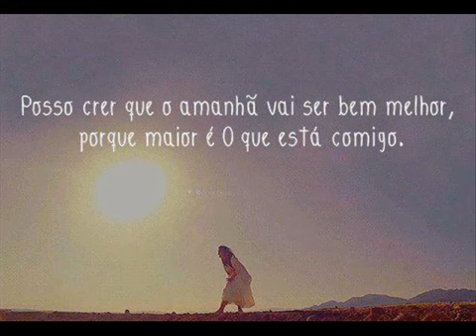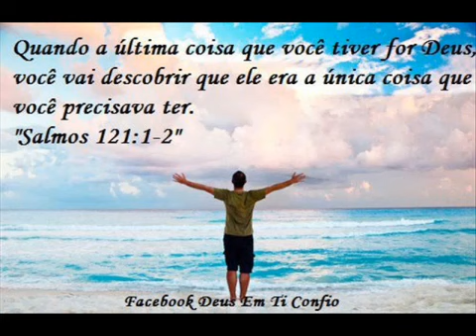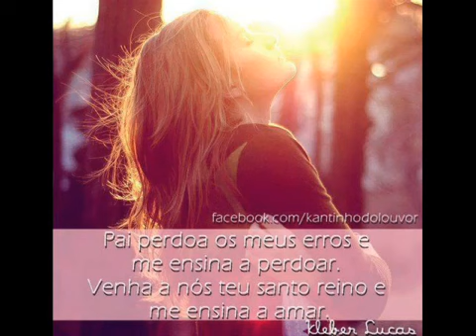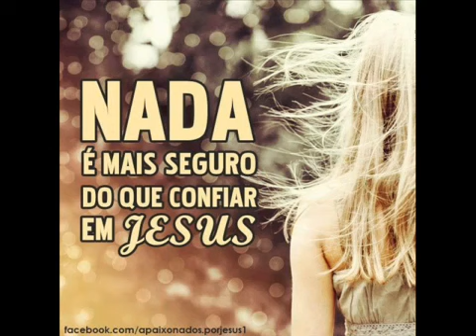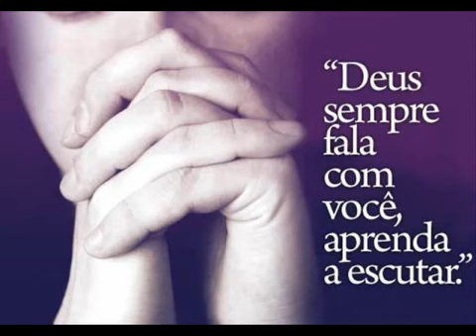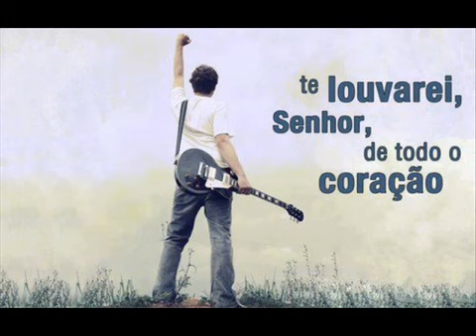Jozyanne - Muito Mais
ONErpm
Em nome de: Central Gospel Music